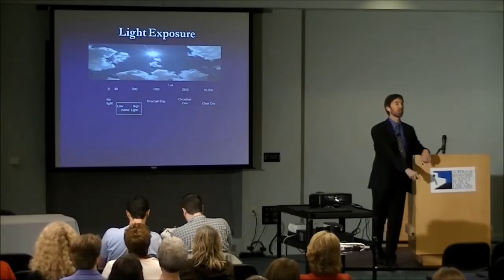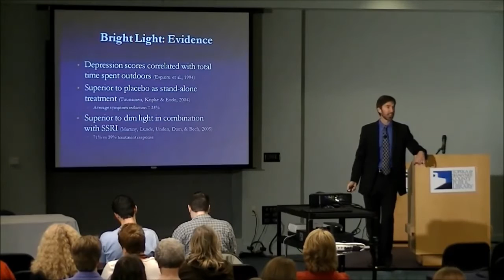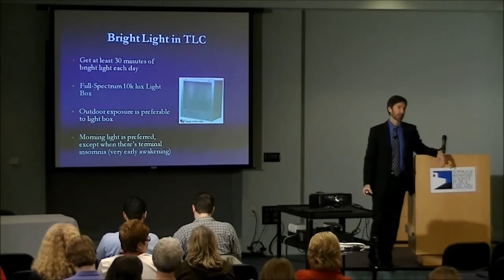TLC Elements Series: Light Exposure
Dr. Stephen Ilardi of the University of Kansas discusses one of the core elements of Therapeutic Lifestyle Change for depression: Light Exposure.